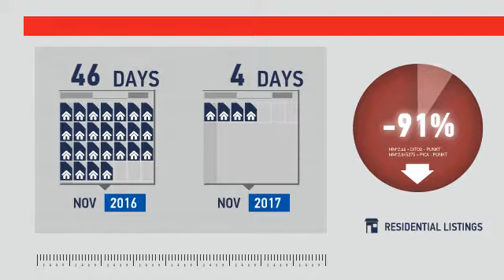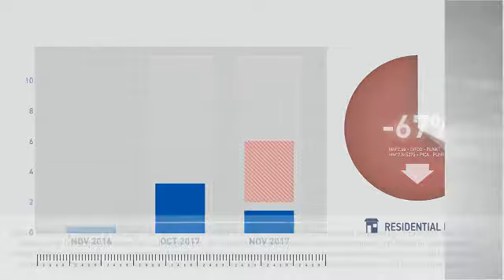Kiowa,CO, Real Estate Market Update from REMAX Alliance,December, 2017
REMAX Alliance Video Update recapping market activity within Kiowa, CO, during the month of December, 2017